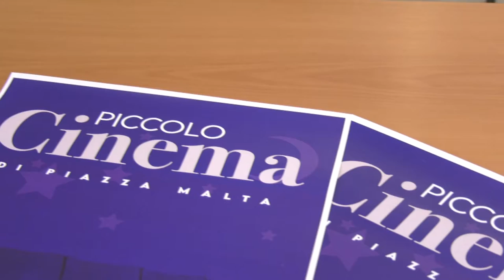Chieti. Da domani “Piccolo cinema di Piazza Malta”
Parte domani sera la rassegna cinematografica “Piccolo cinema di Piazza Malta” a Chieti. Tre le serate in programma a partire dalle 21.15 per assistere a film impegnati che non sono stati distribuiti in Italia